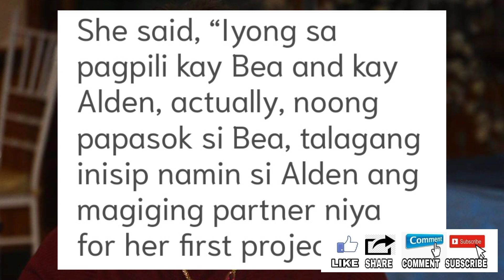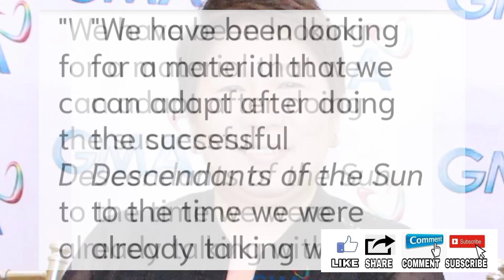2022 NEWS! THE BROKEN MARRIAGE VOW VS GMA NETWORK|ABSCBN KAPAMILYA ONLINE LIVE|TRENDING YOUTUBE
TRENDING SA YOUTUBE ANG 2022 NEWS NG THE BROKEN MARRIAGE VOW VS GMA NETWORK AT ABSCBN AT KAPAMILYA ONLINE LIVE.

abs cbn entertainment website,
abscbn entertainment logo,
abs cbn entertainment f4 thailand,
abs cbn entertainment live january 2,
abs cbn entertainment kadenang ginto full episode,
trending songs,
trending songs 2021,
trending videos,
trending tiktok,
trending tiktok songs,
trending music,
trending tiktok dances,
trending anime,
trending action movies 2021,
trending apps,
crismistmas song abs cbn 2022,
abs cbn christmas party 2022,
abs cbn lucky color 2022,
christmas song 2022 abs cbn remix,
its showtime,
showbiz 2022,
kapamilya 2022,
gma network,
gma 2022,
dear uge,
tv patrol,
january 5 2022,
24 oras,
brenda mage,
kathryn bernardo,
sparkle gma,
starmagic abscbn,
ruru madrid,
bianca umali,
lizqueen.
ryza cenon,
ivana alawi,
joshua garcia,
willie revillame,
toni gonzaga,
pbb toni,